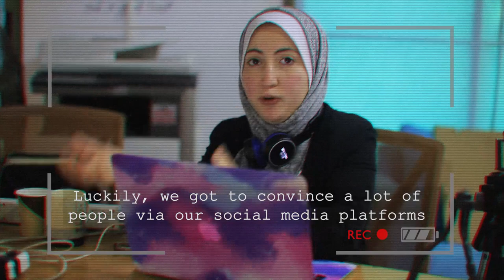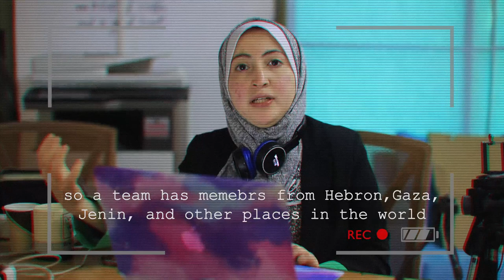Behind the Scenes: The Social Media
HackTheCrisisPalestine is the 1st virtual hackathon in Palestine, organized by Gaza Sky Geeks, to find solutions for the challenges that COVID-19 has imposed on our lives.
That's a glimpse on what were the on-ground work needed to make this happen!